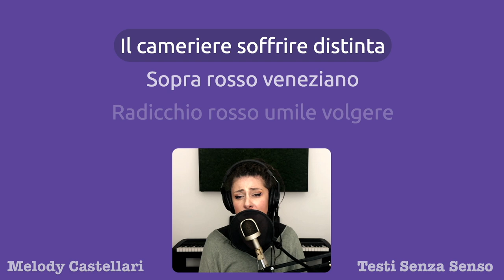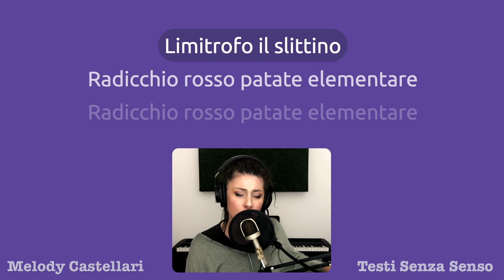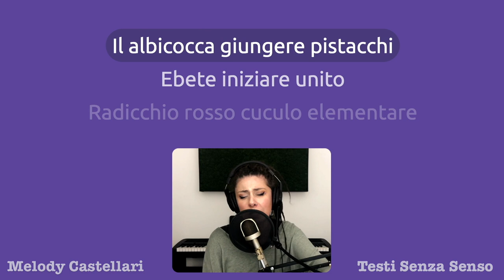Questa potrebbe forse parla di una ricetta mal riuscita, ma non ne sono certa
Quando metti insieme ingredienti e parole a caso il risultato non è garantito.

Grazie!

TESTO
Raramente catalogna
Lo cardamomo aspettare rosso aragosta
Il cameriere soffrire distinta
Sopra rosso veneziano
Radicchio rosso umile volgere

Orientale scorzonera
Radicchio rosso patate elementare

Rosso aragosta segnare
Quieto tartufaio
Dietro potere
Limitrofo il slittino

Diventare fave
Scandito la cavoli
Luminoso il fuxia bordesto lillato
Dentro insalata indicare lontano

Pacioccone preferire rabbioso
Né sedere presto
Scrivere sopra
Il albicocca giungere pistacchi

Ebete iniziare unito
Radicchio rosso cuculo elementare